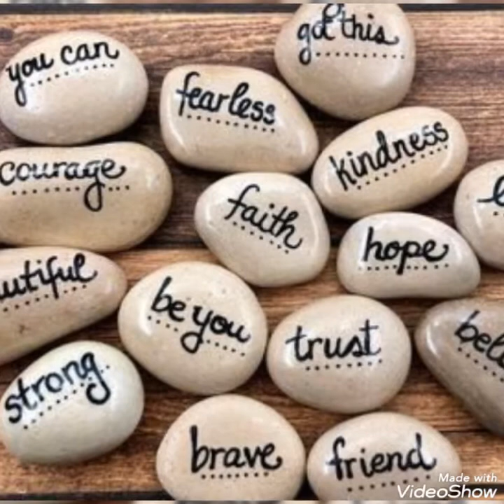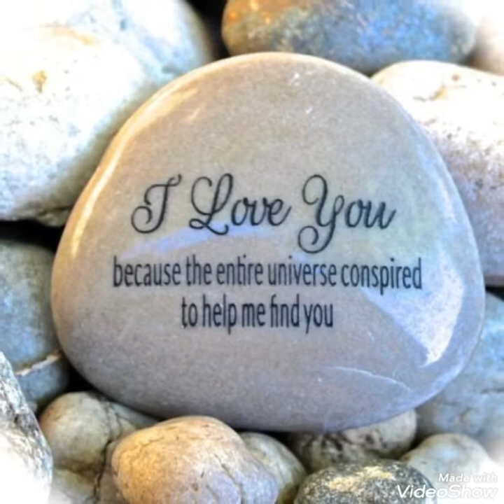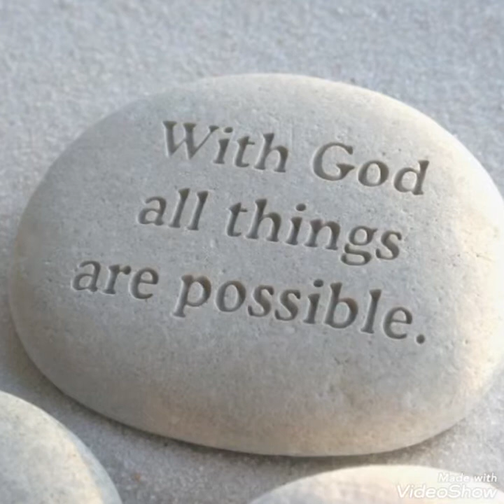pebbles art and craft||hand painted rocks, stone/Charming pebbles craft ideas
pebblesart and craft||hand painted rocks, stone/Charminpebblescraft ideas